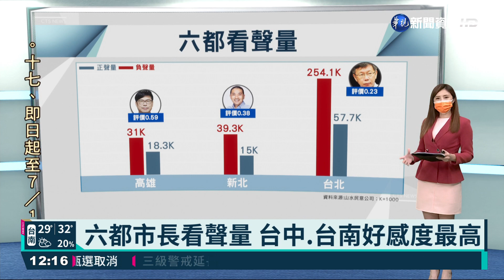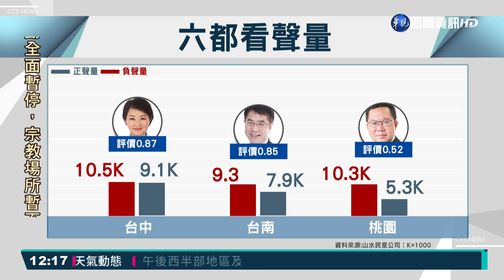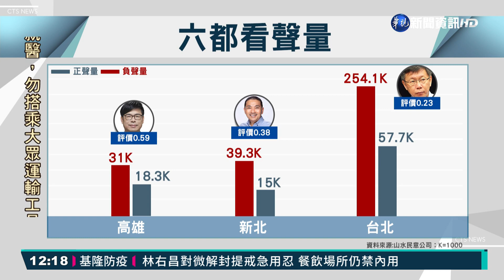六都市長看聲量 台中.台南好感度最高｜華視新聞 20210710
六都中哪一位首長，好感度最高呢？研調公司公布最新數據，台中、台南兩都市長盧秀燕以及黃偉哲的網路聲量不算高，好感度卻是六都數一數二，高雄市長陳其邁，因為疫苗開打也吸收了一波正聲量，好感度最低的就屬台北市長柯文哲，雖然網路聲量是其他縣市的5到10倍，但負面聲量高達25萬則，另外新北市長侯友宜只贏了柯文哲，而針對微解封則強調19日後可能會再修正。